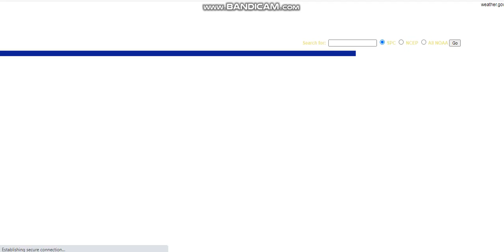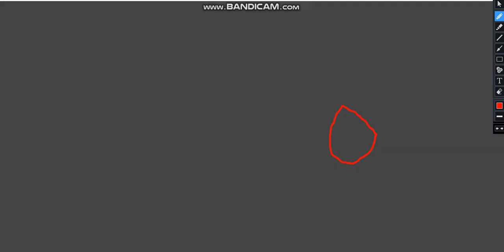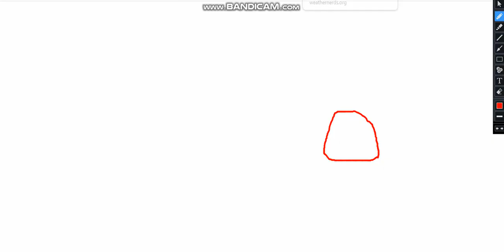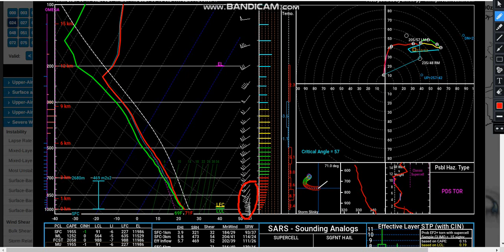HIGH RISK: Outbreak of Significant Tornadoes Expected March 17, 2021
The Storm Prediction Center has upgraded to a HIGH RISK for portions of NE LA, far SE AR, northern and central MS, and far western AL. An outbreak of significant tornadoes is expected through this risk area, and several rounds of severe weather are likely. Keep checking for new updates, here's a link to the Storm Prediction Center